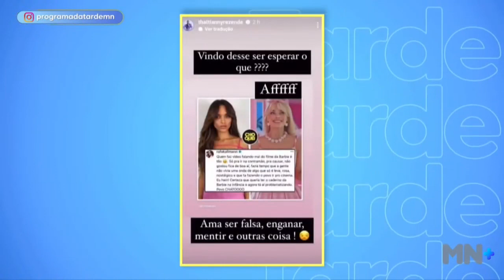Influenciadora expõe Rafa Kalimann e diz que ex-BBB saía com sertanejos casados